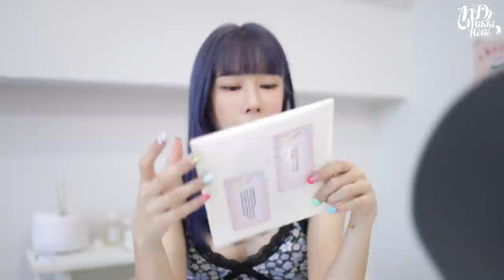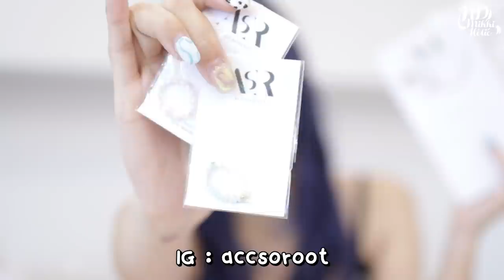UNBOX 💍🧤 เครื่องประดับ ตั้งแต่หลัก 10 ยันหลักพัน น่ารักไม่ไหว | ndmikkiholic ♡